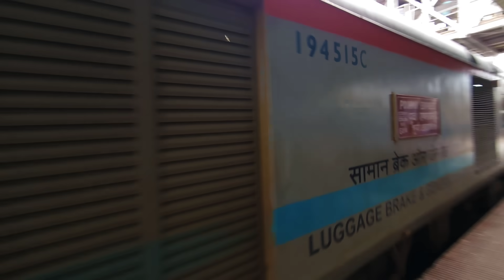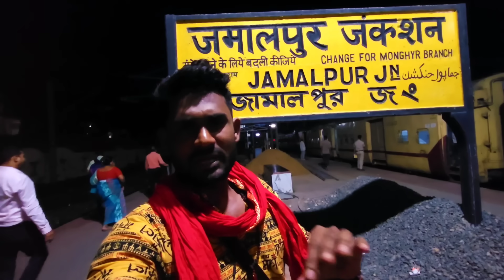•पुलिस ने चढ़ने से रोका• Kanwar Yatra 2023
The Kānvar (or Kānwar/ Kāvaḍ) Yātrā (Devanagari: कांवड़ यात्रा) is an annual pilgrimage of devotees of Shiva, known as Kānvarias (कावड़िया) or "Bhole" (भोले), to Hindu pilgrimage places of Haridwar, Gaumukh and Gangotri in Uttarakhand and Sultanganj in Bhagalpur, Bihar to fetch holy waters of Ganges River. Millions of pilgrims fetch sacred water from river Ganga and carry on their shoulders for hundreds of miles to offer it in their local Śiva shrines, or specific temples such as Pura Mahadeva temple in Baghpat district and Augharnath temple in Meerut, Kashi Vishwanath temple in Varanasi, Baidyanath temple in Deoghar etc. In 2023, the Kanwar Yatra was held from 04-15 July.